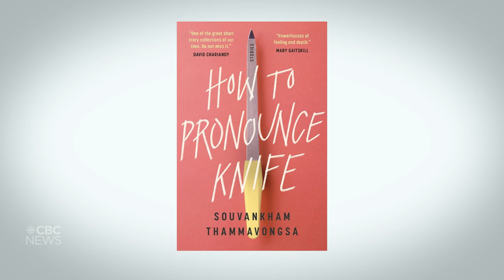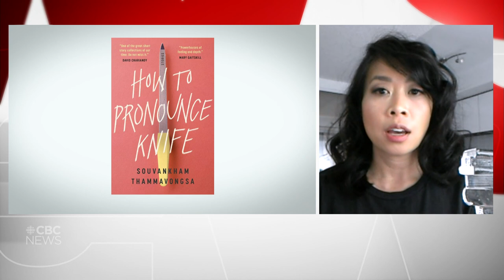Fun, ferocious moments at centre of Giller Prize-winning book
Giller Prize winner Souvankham Thammavongsa says she wanted to have fun again while writing and that her short story collection is 'built out' from her many years of writing poetry.